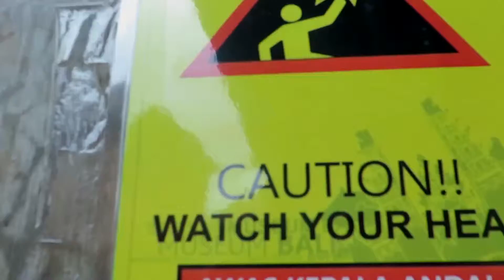MY CLASS TRIP!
yo whatsup my peeps! its back with another video from pg'svlog! this one is my class fieldtrip vlog to a museum at bali! it was fun and awesome but weird in a way too. for example like that large (MINE) dick:) . anyways thx guys for watching. dont frget to subsctibe and like, your support means everything! oh ya and check this guys channel out! @gede mahandika. heres the link to his first video follow my